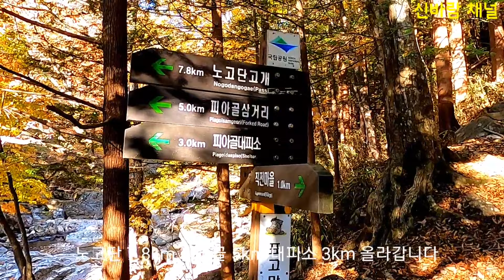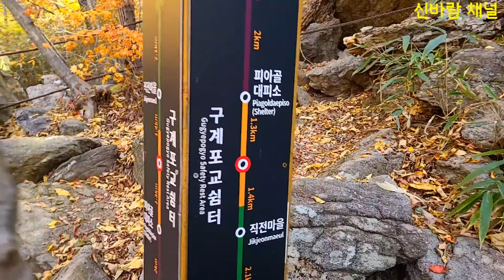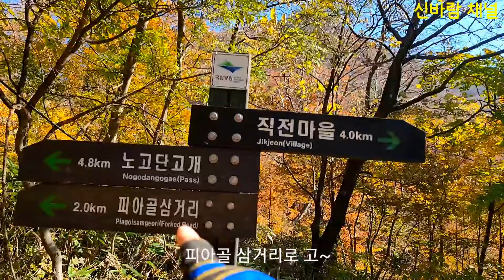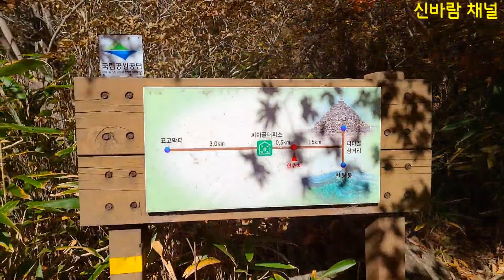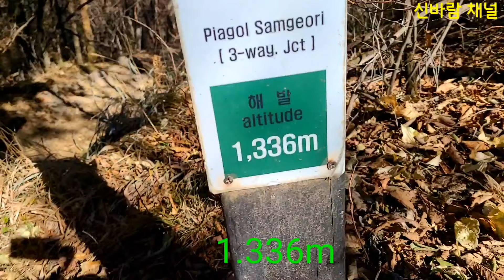[지리산 피아골]피아골 단풍 지금 절정입니다 #2021.11.3.현제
[피아골]
전남 구례군 토지면 내동리의 연곡천 계곡
옛날 이 일대에 피밭[稷田]이 많아서 ‘피밭골’이라는 이름이 생겼고 이것이 변해 피아골이 되었다고 한다.
[사찰]
화엄사와 함께 지리산에 가장 먼저 들어선 절로 알려지고 있는 연곡사

피아골 직전 마을 대피소 피아골 삼거리 대피소 직전마을
거리 12km
시간 6시간